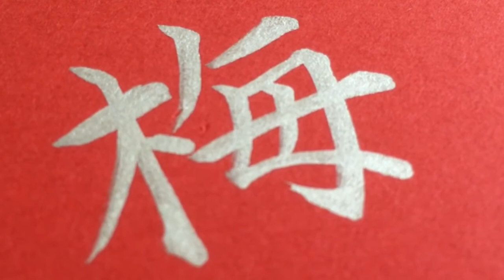【習字】筆ペンで「梅」を書いていく【お手本】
筆ペンで「梅」を書きました